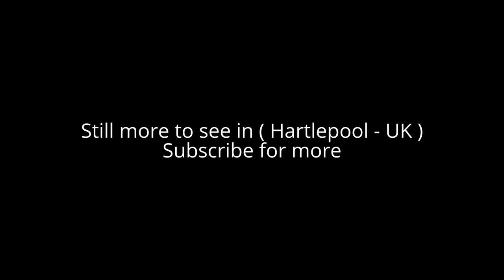Places to see in ( Hartlepool - UK )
Hartlepool is a town in County Durham, England. The town lies on the North Sea coast, 7.5 miles north of Middlesbrough and 17 miles south of Sunderland. The Borough of Hartlepool includes outlying villages such as Seaton Carew, Greatham and Elwick.

Hartlepool was founded in the 7th century AD, around the Northumbrian monastery of Hartlepool Abbey. The village grew in the Middle Ages and its harbour served as the official port of the County Palatine of Durham. After a railway link from the north was established from the South Durham coal fields, an additional link from the south, in 1835, together with a new port, resulted in further expansion, with the new town of West Hartlepool.

Nearby towns and cities include: Billingham (8 mi or 13 km): Darlington (25 mi or 40 km); Durham (17 mi or 27 km); Middlesbrough (12 mi or 19 km); Peterlee (8 mi or 13 km); Seaham (17 mi or 27 km); Sedgefield (13 mi or 21 km); Stockton-on-Tees (10 mi or 16 km) and Sunderland (21 mi or 34 km). The monument at Eston Nab can be seen, beyond the far side of the Tees Bay, to the south.

Hartlepool is served by two primary routes which are the A179 road and the A689 road, both linking the town to the A19 road. Hartlepool is served by Hartlepool and Seaton Carew railway stations. Hartlepool has been a major seaport virtually since it was founded, and has a long fishing heritage.

Alot to see in ( Hartlepool - UK ) such as :

HMS Trincomalee
National Museum of the Royal Navy Hartlepool
Museum of Hartlepool
Heugh Battery Museum
Hartlepool Quay
Seaton Carew Beach
Tweddle Children's Animal Farm
Summerhill Country Park and Outdoor Activities Centre
Ward Jackson Park
PSS Wingfield Castle
Saint Hilda's Church
Teesmouth national nature reserve

( Hartlepool - UK ) is well know as a tourist destination because of the variety of places you can enjoy while you are visiting the city of Hartlepool . Through a series of videos we will try to show you recommended places to visit in Hartlepool - UK